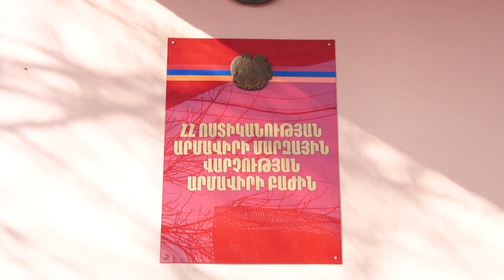Կենցաղային հարցերի շուրջ վեճը վերածվել էր դանակահարության.Արմավիրի ոստիկանների բացահայտումը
Կենցաղային հարցերի շուրջ վեճը վերածվել էր դանակահարության.
Արմավիրի ոստիկանների բացահայտումը